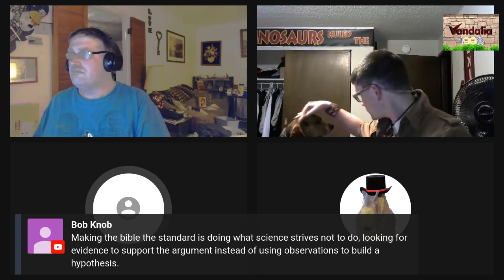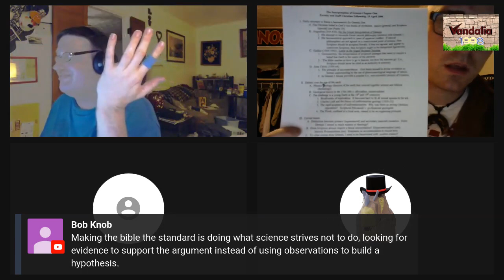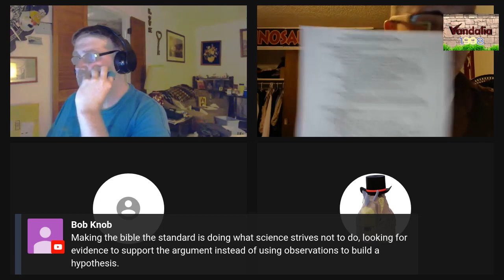Eric Vierthaler & Michael Misanik VS. Cody Sorenson debate aftershow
a reuploaded version of the aftershow from the debate. Cody actually joined the aftershow. That rarely ever happens with an aftershow! Along with Dapper Dino (the moderator from the debate).

Artwork for thumbnail by Lamont Stewart.